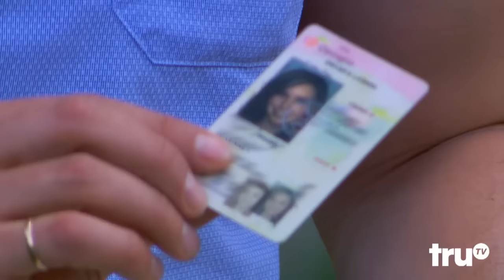The Carbonaro Effect - Family Crest Revealed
A woman at an estate sale discovers she's the deceased owner's inheritor after finding her family crest behind a photograph.